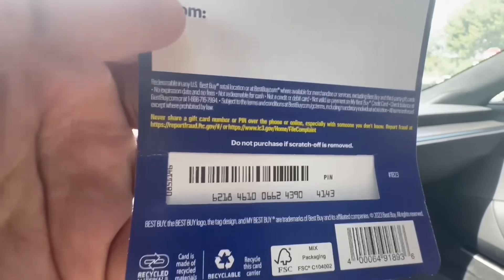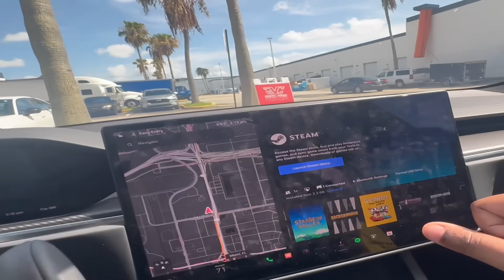Never again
Entering the recovery arc. Radahn has to go... Someday

~Social Media ~